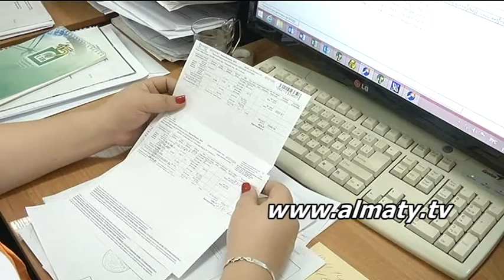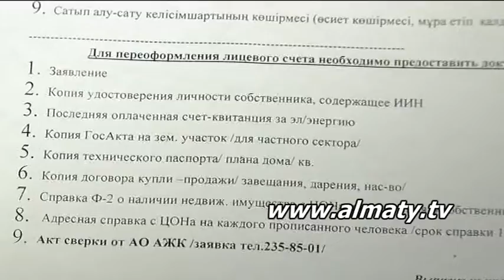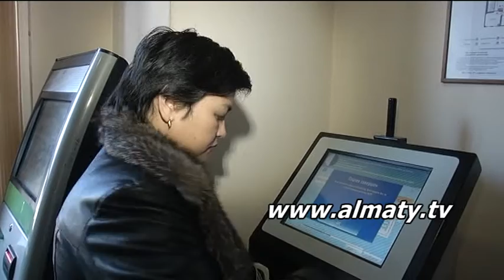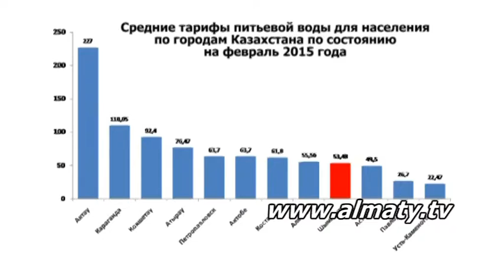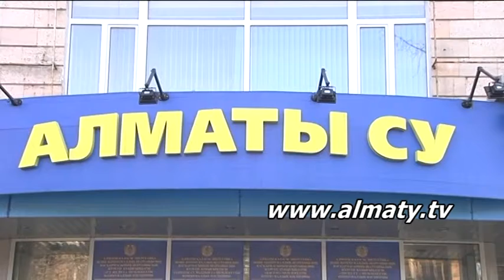Movie 02 upravdom energosbyt 18 02 15